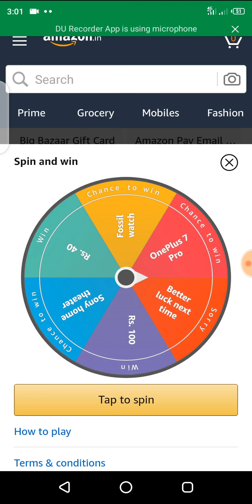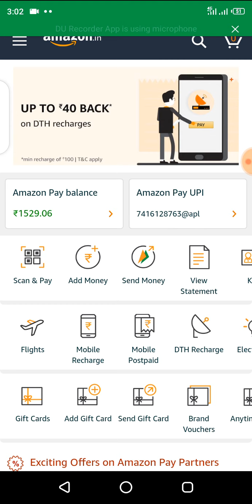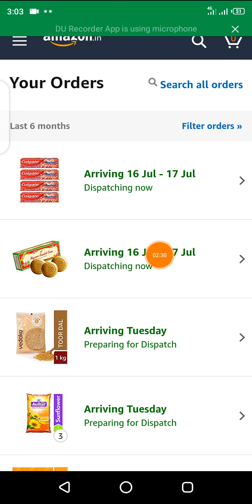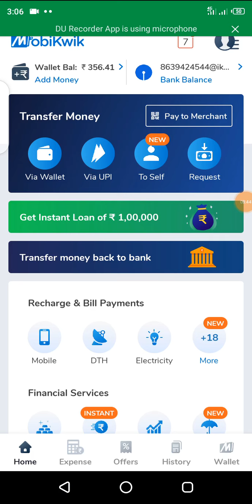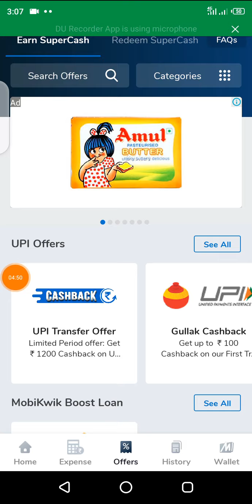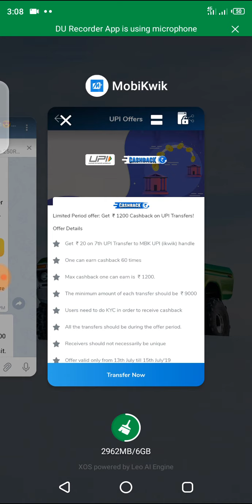Amazon offers ll Free Shopping Amazon pay // Mobikwik Upi Amazon Spin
👉Refer Code: Kir9728

*Sign up Bonus 10₹ Instant Redeem*

Refer code: *BOM42BD5*

👌Refer 10Rs Paytm Money Quiz App

Lifetime App -Refer &Earn 5Rs Paytm +Min Paytm 2ORs !!